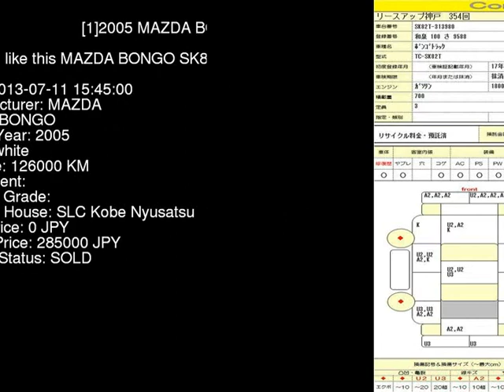2005 MAZDA BONGO SK82T - Japanese Used Car For Sale Japan Auction Import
2005 MAZDA BONGO  SK82T - Japanese Used Car For Sale Japan Auction Import SK82T,MAZDA,BONGO,jdmvip,vip,jdm,cars,japan,jdmvip.com,japanesecars,usedcars Japanese Used JDM Car For Sale At Auction in Japan for Import